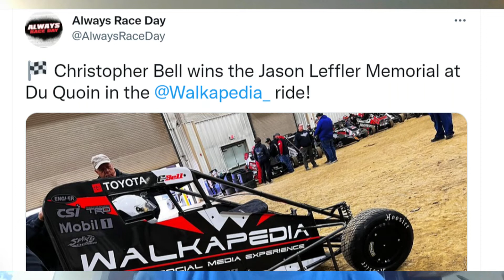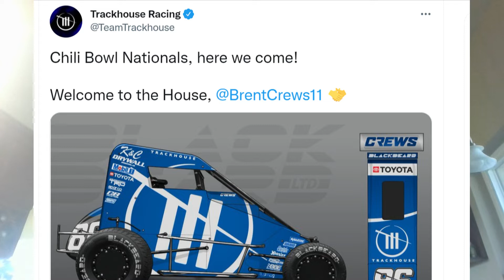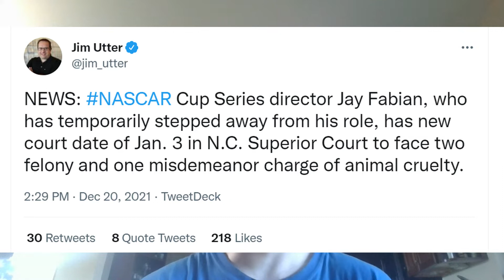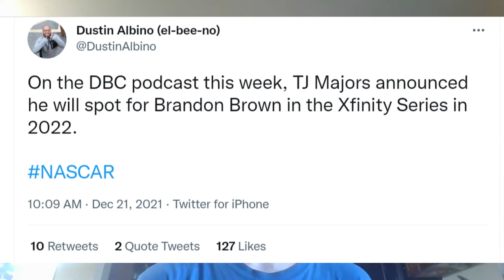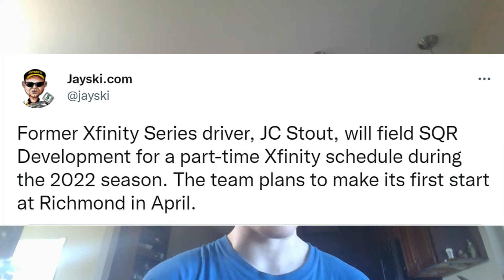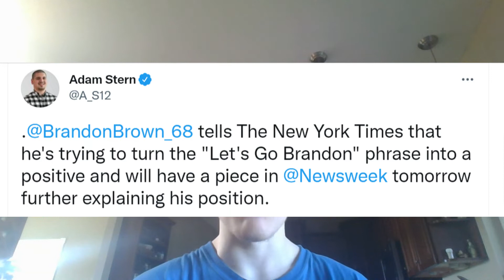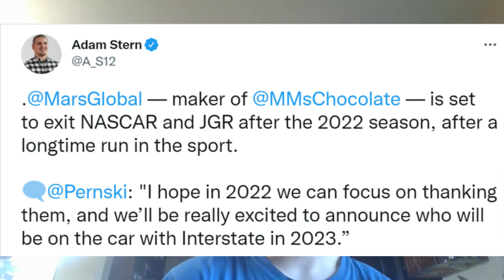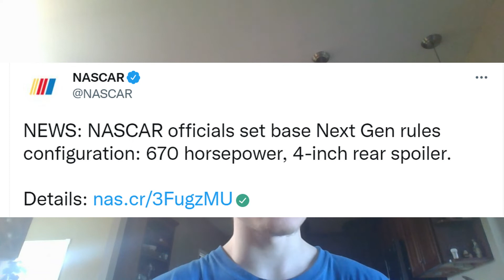NASCAR Increasing Horsepower | M&M's Leaving NASCAR